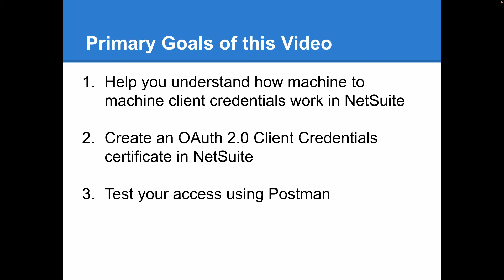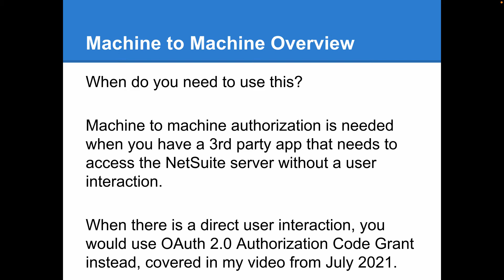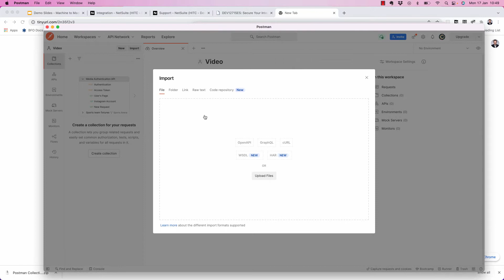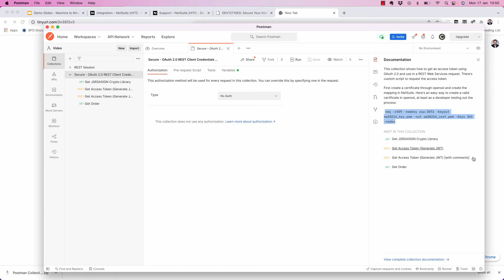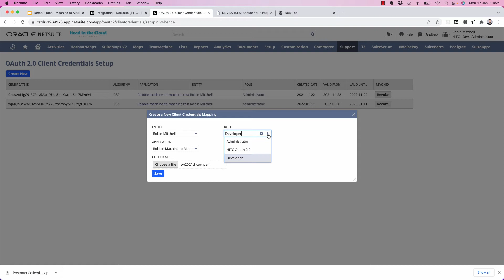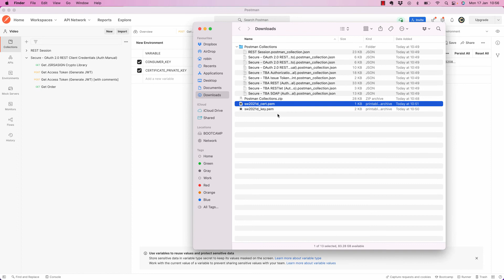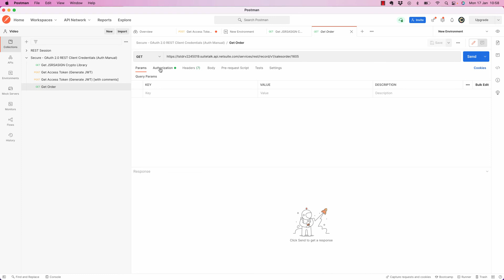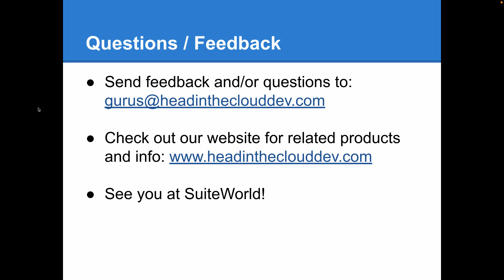NetSuite Machine to Machine Integration Demo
A quick tutorial of how to set up and use the client credentials (machine to machine) grant flow.  We create an integration in NetSuite, generate the certificate and key files, then use Postman to get an access token.  Finally we use the access token generated to make a request on the REST Web Services API.